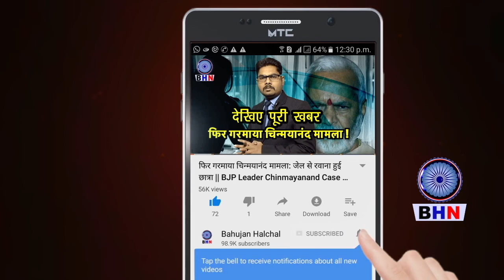बच्ची ने किया मौलवी का पर्दाफाश, भूत प्रेत उतारने के नाम पर बंद कमरे में बच्ची के साथ करता रहा....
21वीं सदी में भी लोग जादू-टोना, तंत्र- मंत्र, झाड़-फूंक पर विश्वास करते हैं और इसी अंधविश्वास का फायदा उठाकर कथित तांत्रिक-मंत्रिक न सिर्फ लोगों का दोहन कर रहे हैं बल्कि उनकी इज्जत के साथ भी खिलवाड़ कर रहे हैं। ऐसा ही एक सनसनीखेज मामला लूथरा से आया था । मुंगेली में रहने वाले एक परिवार की नाबालिग बेटी की तबीयत पिछले कुछ दिनों से खराब थी, जिसका इलाज अस्पताल में कराने की बजाय अंधविश्वास के चलते परिवार बलौदा के एक तांत्रिक के चक्कर में पड़ गया। कुछ दिनों तक नाबालिक किशोरी का इलाज करने के बाद तांत्रिक ने झांसा दिया कि यहां उसका इलाज मुमकिन नहीं इसलिए इसका झाड़-फूंक लूथरा शरीफ में करना पड़ेगा। इसलिए उस परिवार को लूथरा शरीफ के आसपास मकान किराए में लेने को कहा गया। तांत्रिक शाकिर अंसारी बाबा उर्फ छब्बू मौलवी के झांसे में आकर परिवार ने ऐसा ही किया, जिसके बाद बदमाश रोज उनके किराये के घर जाकर झाड़-फूंक का तमाशा करता रहा। इसी दौरान इस परिवार के बेटे की भी तबीयत खराब हो गई और मौलवी उसका भी इलाज करने लगा। हैरानी इस बात की थी कि कथित छब्बू बाबा उनके बेटे का झाड़ फूंक तो पांच 10 मिनट ही करता था लेकिन युवती को अकेले कमरे में बंद कर उसके साथ घंटों बिताता। इससे परिवार का शक भी धीरे-धीरे बढ़ने लगा था। बाद में नाबालिग किशोरी ने ही इसका खुलासा किया कि शाकिर अंसारी यानी छब्बू बाबा झाड़-फूंक के बहाने उसे कमरे में बंद कर उसके साथ लगातार दुष्कर्म कर रहा था और तंत्र मंत्र का डर दिखाकर उन्हें इसकी चर्चा किसी से नहीं कहने को धमकाता था।
रोज-रोज की हरकतों से तंग आकर आखिरकार नाबालिग ने इसकी शिकायत अपने पिता से कर दी । जिस बाबा को परिवार खुदा मान बैठा था, वह तो बलात्कारी निकला। यह जानते ही पूरे परिवार के पैरों तले जमीन खिसक गई।
Producer-
Editor- Karuna